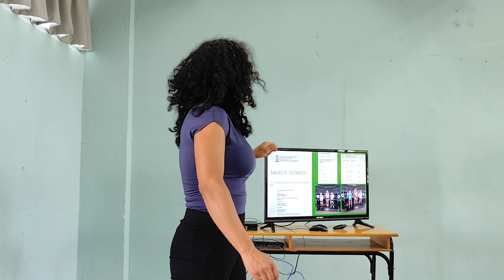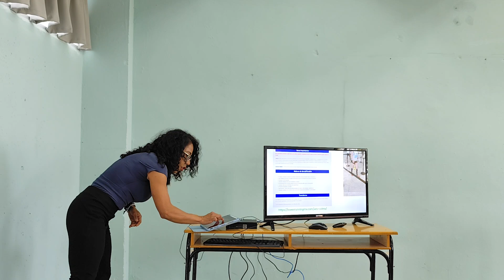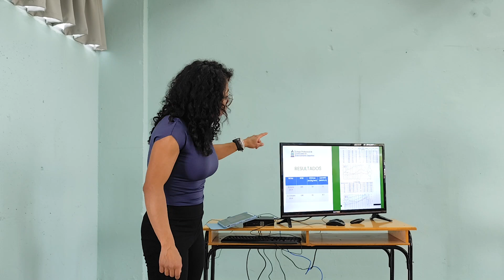Utilización de las concentraciones de lactato en el Towerrunning alto rendimiento por Blanca Romero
En esta ponencia, la doctora Blanca Romero nos adentra en el mundo del Tower Running de alto rendimiento, un deporte de carreras verticales en el que los competidores deben subir escaleras en grandes edificios y alcanzar metas en pisos específicos o incluso en la azotea, buscando el menor tiempo posible. Romero explica cómo el control de las concentraciones de lactato es clave para optimizar el rendimiento en estas exigentes pruebas, que nacieron en 2013. Además, describe cómo la clasificación de los competidores se realiza según el sistema de la Asociación Mundial, con carreras que otorgan entre 40 y 240 puntos para acceder a un ranking internacional. Conoce más sobre el entrenamiento y la preparación necesarios para destacar en este desafiante deporte.